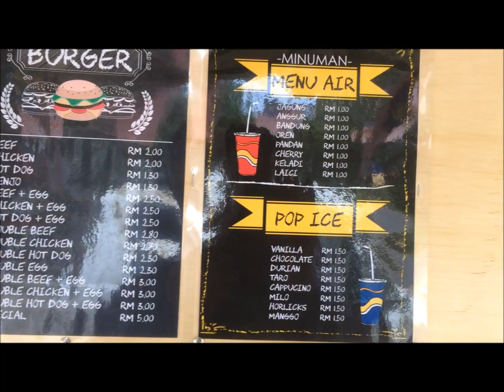DAN Burger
DAN Burger merupakan video yang memaparkan seorang pelajar sekolah menengah yang mempunyai minat dan kebolehan berniaga di usia yang muda. Pada usia sebegini, Ahmad Fauzi menggunakan masa dengan sebaik-baiknya sebagai pelajar dan juga menggunakan masa petang nya untuk berniaga.  Video ini boleh menjadi inspirasi kepada belia lain untuk lebih produktif dan bersemangat.